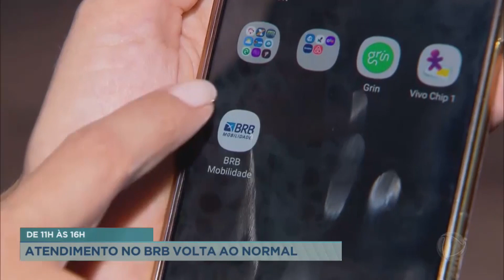Agências do BRB voltam atender no horário normal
A partir da próxima segunda-feira (22), as agências do BRB (Banco de Brasília) voltam a atender o público no horário normal, das 11h às 16h. O BRB informou que as medidas para evitar a propagação da Covid-19 são mantidas.